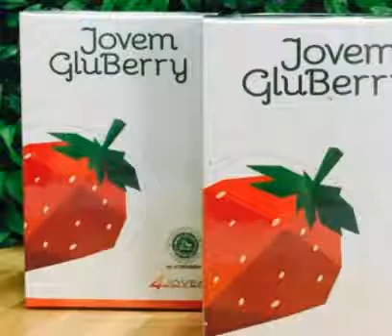WAJIB!! Tau Inilah 9 Manfaat Gluberry untuk Kecantikan Kulit